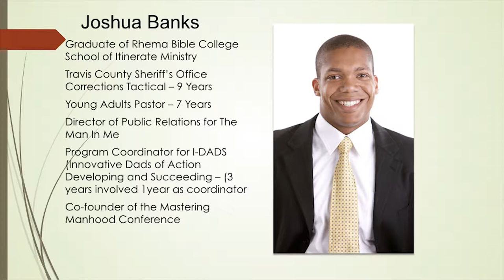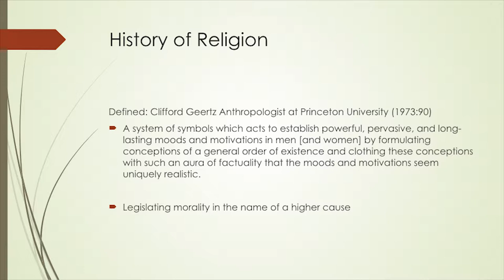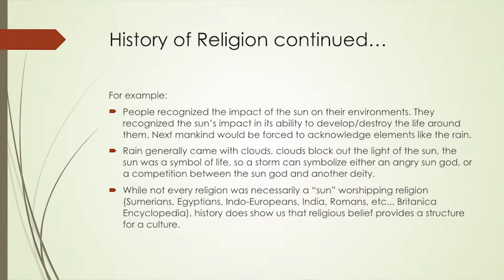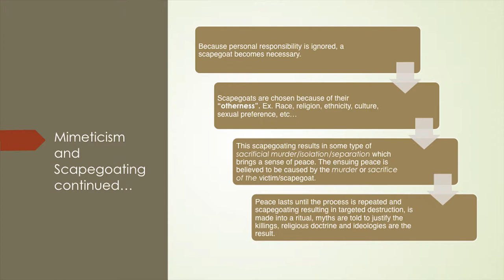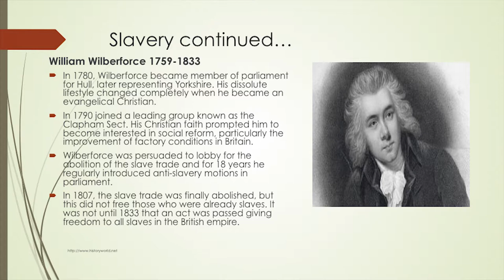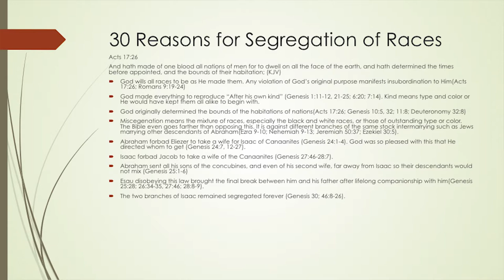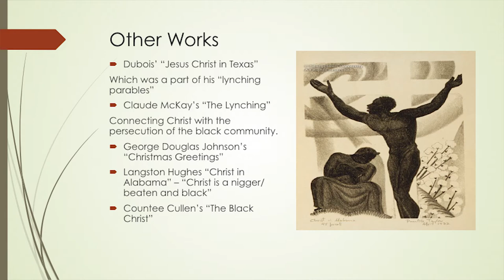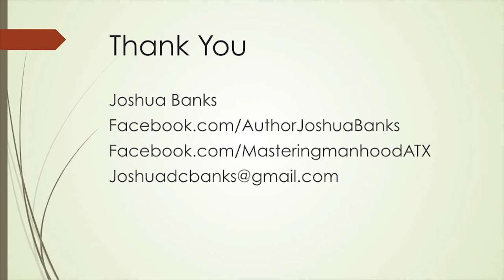Josh Banks Religion The Greatest Enemy and Ally for Equity